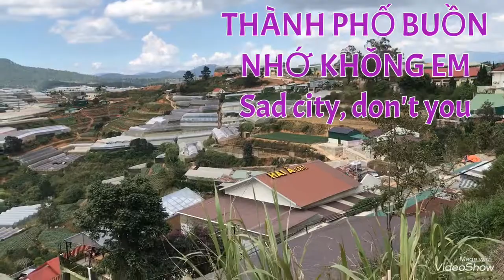Thành phố buon Sad city vlog